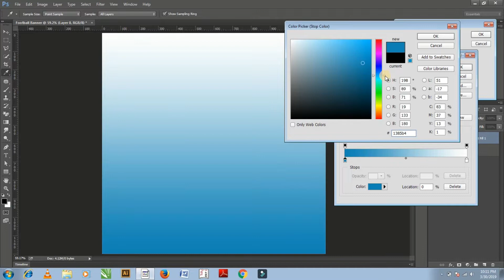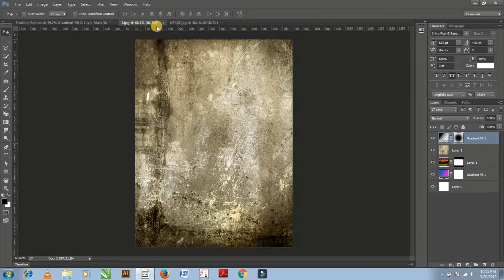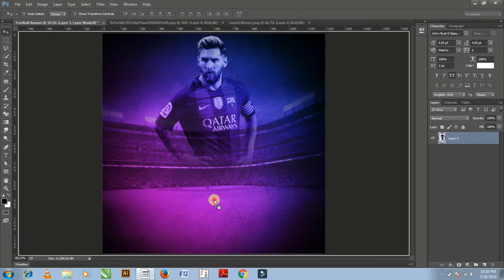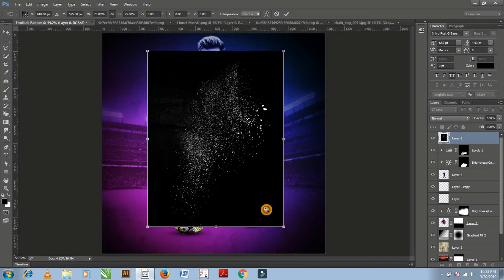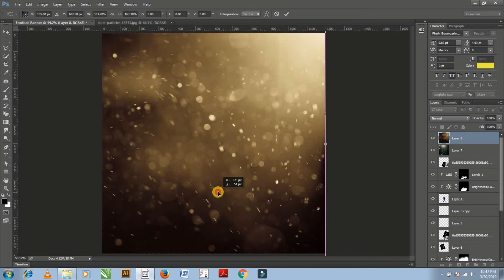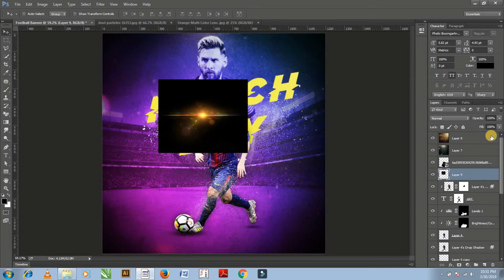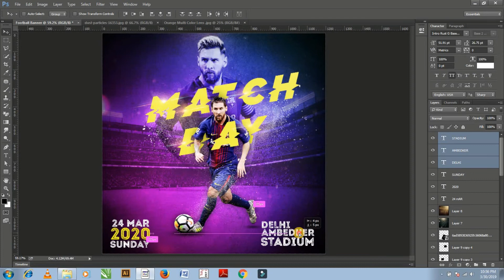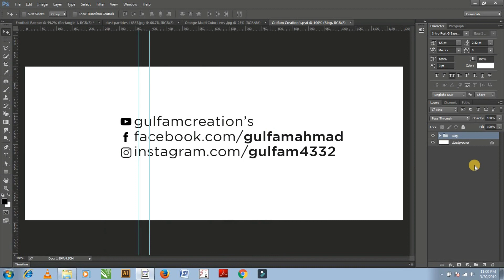How to Create Football Banner in adobe Photoshop cc / Photoshop Tutorial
Hello everyone, this video tutorial we will learn to How to Create Football Banner Design in Photoshop CC.